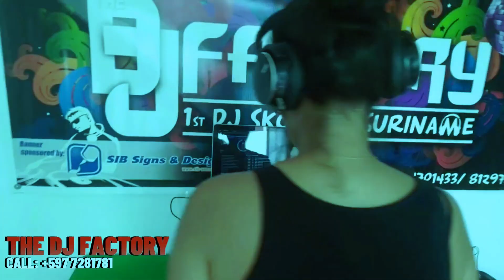THE DJ FACTORY PRT. 2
THE DJ FACTORY: THE 1st DJ SCHOOL IN SURINAME.
1 O 1 DJ LESSONS. BASIC MIXING, BASIC SCRATCHING AND MORE...